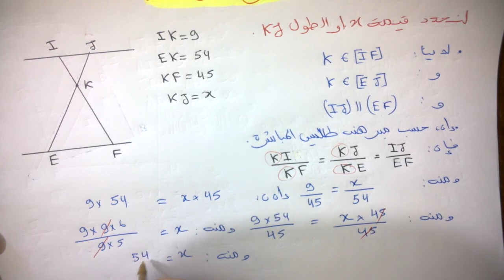تصحيح التمرين 5 ص 116 من كتاب المفيد في الرياضيات لمستوى الثالثة إعدادي